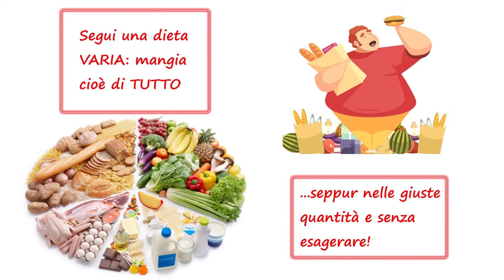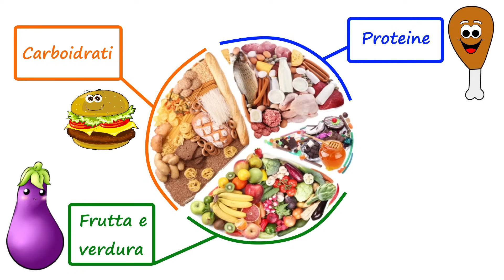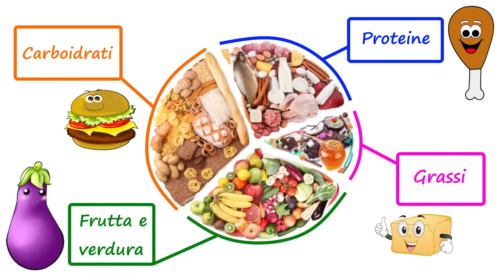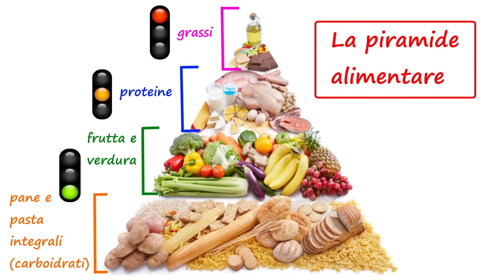🍗🍔 L'ALIMENTAZIONE spiegata ai bambini 🍆🧈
Per crescere bene e per mantenersi in salute, è importante avere una buona alimentazione, cioè mangiare in modo sano, seguendo alcune regole fondamentali

1. Innanzitutto, è importante mangiare tanta frutta e verdura, perché sono ricche di acqua, vitamine e sali minerali che consentono al nostro corpo di funzionare al meglio 🍎🥬🍆🍋

2. Non bisogna invece esagerate con i dolci, perché sebbene siano molto buoni, contengono però tanti grassi e zuccheri 🧁🍨🍰

3. Fate attenzione alle bevande alcoliche, che possono essere molto dannose per il nostro organismo 🍻. Gli adulti devono berle con moderazione, mentre i bambini non dovrebbero neanche assaggiarle! Meglio quindi brindare con un succo di frutta o con un Bloody Mary analcolico ricco di vitamine! 🍅🍹

3. Mastica lentamente ⏳: in questo modo, faciliterai il lavoro dello stomaco e i cibi verranno assorbiti più facilmente

4. Mangia ad intervalli regolari, rispettando gli orari dei pasti e facendo trascorrere tempo tra un pasto e l’altro 🕖🕕🕟🕣. Il continuo mangiucchiare, infatti, finisce per affaticare il nostro organismo.

5. Segui una dieta varia 🍞🍖🐟🍇🥬🧁. Mangia cioè di tutto, seppur nelle giuste quantità e senza esagerare

Il nostro corpo, infatti, ha bisogno di diversi tipi di alimenti perché da ciascuno di essi ricava sostanze diverse, tutte necessarie per crescere e restare in salute.
Per questo, i cibi possono essere riuniti in 4 grandi gruppi:

1. il primo gruppo è costituito dai CARBOIDRATI, cioè gli zuccheri, che sono contenuti nei cereali e quindi nel pane, nella pasta e nella farina, ma anche nelle patate, nella frutta e nei dolci. I carboidrati forniscono ENERGIE di pronto impiego, indispensabili per fare qualunque cosa: camminare, correre, studiare, respirare e anche dormire! 🥪🍞🍝

2. Ci sono poi le PROTEINE, presenti nelle uova, nella carne, nel pesce, nel latte e nei suoi derivati e nei legumi. Le proteine servono per accrescere e ricostituire l’organismo e ci aiutano a diventare grandi. 🥚🍖🐟🧀🥛

3. Ci sono poi la FRUTTA e la VERDURA, che contengono acqua, sali minerali e vitamine, sostanze indispensabili per il buon funzionamento del nostro organismo, che ci difendono dalle malattie e fanno lavorare al meglio il nostro corpo. 🥕🥗🧅🍏🍉🍌🍑🍒🍇🍍🥭

4. Infine ci sono i GRASSI che si trovano soprattutto nell’olio e nel burro, ma anche nelle carni grasse, nelle fritture e nei dolci. I grassi sono una formidabile fonte di energia, ma sono difficili da metabolizzare e tendono ad accumularsi nel sangue causando malattie. Con questi cibi, quindi, non bisogna esagerare! 🧈🍟🥓

Talvolta troverete questi gruppi di alimenti impilati gli uni sopra gli altri a formare una piramide, detta appunto piramide alimentare: è uno strumento per comunicare quali e quanti cibi devono essere preferibilmente assunti.
La più famosa in assoluto è la piramide alimentare della Dieta Mediterranea, ritenuta la più efficace per prevenire malattie cardiovascolari.
Come potete osservare, Gli alimenti che occupano la parte inferiore (come pane e pasta integrali, frutta e verdura) sono quelli privilegiati dalla dieta, cioè che si possono assumere in quantità maggiore.
Mano a mano che si sale nella piramide, però, la figura si restringe e la quantità diminuisce. In sostanza, gli alimenti che si trovano in cima (come carni e formaggi grassi, dolci e condimenti) sono quelli da consumare in minor quantità, perché giudicati meno consoni al mantenimento di un buon stato di salute.

Ricorda inoltre che è molto importante fare una buona colazione ☕🍪: al mattino, infatti, il nostro corpo ha bisogno di ricaricarsi di energia dopo il digiuno notturno per affrontare bene gli impegni della mattina. Pertanto, fai colazione con calma e stando seduto, con una bevanda e qualcosa da masticare.

E non dimenticare la merenda di metà pomeriggio, che deve essere leggera, preferibilmente a base di frutta, yogurt o qualche biscotto o cracker: così potrai ricaricarti senza appesantirti, arrivando all’ora di cena con il giusto appetito! 🍌🍎

🎂🍰 Seguici anche su Facebook! e su Instagram: i_pasticciotti_it